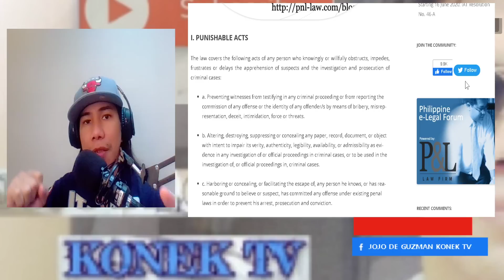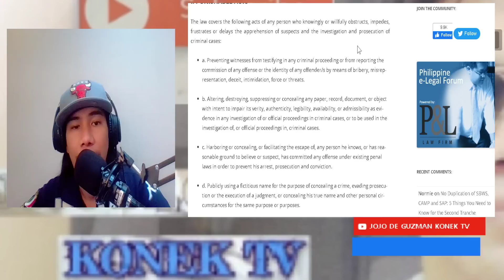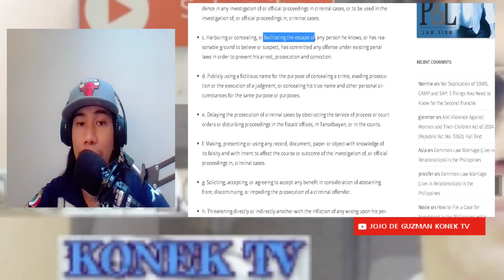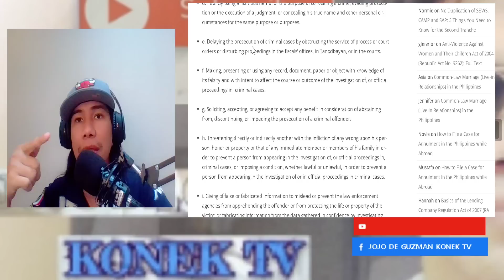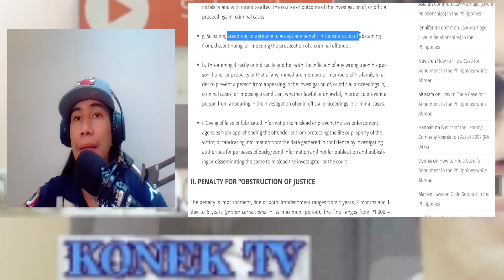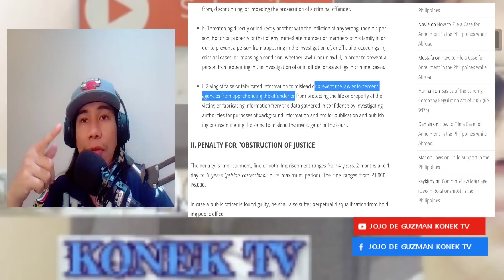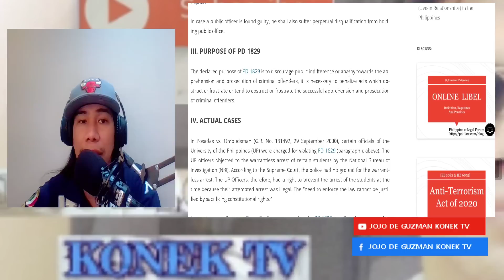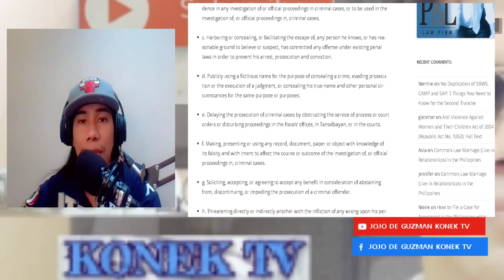BANTAG BLOGGERS PWEDENG KASUHAN AYON KAY ATTY MIKE ABE OPINIONS